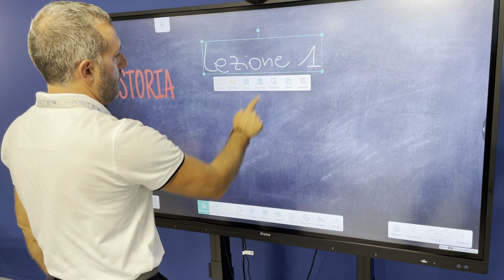il MINUTO INNOVATIVO di Haster - Monitor iiyama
Eccoci ad un nuovo appuntamento della rubrica "il MINUTO INNOVATIVO di Haster". Oggi parliamo del monitor digitale iiyama, una soluzione dedicata al mondo dell'Education e delle piccole e medie imprese.